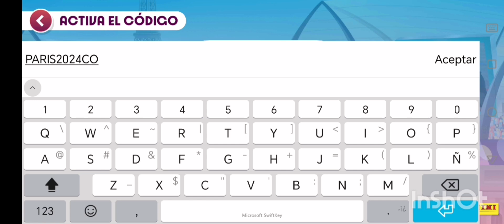CODIGO PROMOCIONAL 1 ALBUM VIRTUAL PANINI PARIS 2024 ✅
Ignorar tags: album juegos olimpicos 2024, cards juegos olimpicos album, album olimpiadas virtual 2024, album paris 2024, album virtual olímpicos 2024, album de figuritas paris 2024,paris 2024, juegos olimpicos 2024,
Seleccion panama femenina, panama femenino 2023,messi álbum virtual copa america 2024, messi panini 2024,